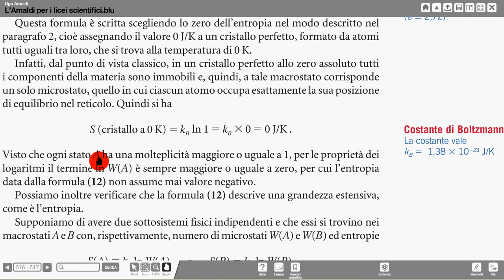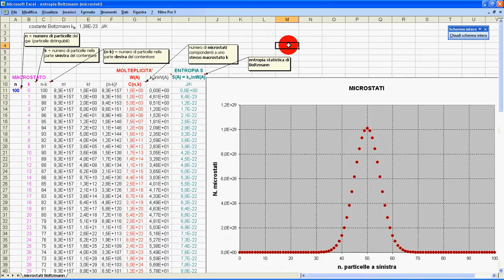entropia Boltzmann definizione